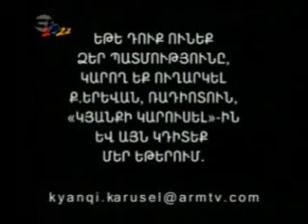Kyanqi Karusel Part 3